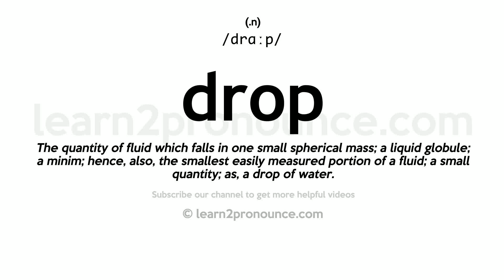Pronunciation of Drop | Definition of Drop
Drop pronunciation | How to pronounce Drop in English?
/drɑːp/
Meaning of Drop | What is Drop?
(1) (noun) a shape that is spherical and small; (2) (verb) remove (cargo, people, etc.) from and leave; (3) (verb) grow worse; (4) (verb) fall or descend to a lower place or level; (5) (noun) a sudden sharp decrease in some quantity; (6) (noun) a free and rapid descent by the force of gravity; (7) (verb) let or cause to fall in drops; (8) (verb) stop associating with; (9) (verb) pay out; (10) (noun) a small indefinite quantity (especially of a liquid); (11) (verb) get rid of; (12) (verb) cause to fall by or as if by delivering a blow; (13) (verb) hang freely; (14) (noun) a steep high face of rock; (15) (verb) stop pursuing or acting; (16) (verb) leave undone or leave out; (17) (noun) a curtain that can be lowered and raised onto a stage from the flies; often used as background scenery; (18) (verb) lower the pitch of (musical notes); (19) (noun) a central depository where things can be left or picked up; (20) (noun) a predetermined hiding place for the deposit and distribution of illicit goods (such as drugs or stolen property); (21) (verb) change from one level to another; (22) (verb) fall or sink into a state of exhaustion or death; (23) (verb) give birth; used for animals; (24) (verb) go down in value; (25) (verb) let fall to the ground; (26) (verb) lose (a game); (27) (verb) omit (a letter or syllable) in speaking or writing; (28) (verb) take (a drug, especially LSD), by mouth; (29) (verb) terminate an association with; (30) (noun) the act of dropping something; (31) (verb) to fall vertically; (32) (verb) utter with seeming casualness;
What is Drop | Drop meaning and definition?